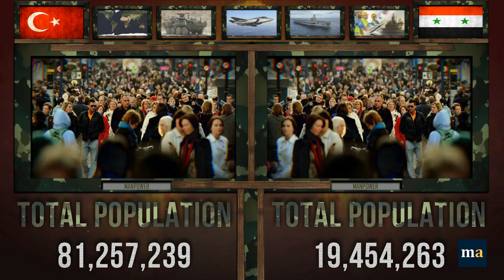Turkey vs Syria - Military Power Comparison 2020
Turkey vs Syria - Who Would Win?

Credits